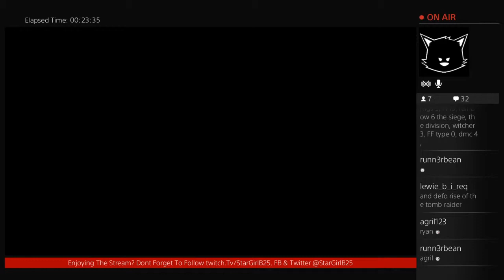The Walking Dead S1 E1 - 2 / 6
The walking dead season 1, episode 1 - live